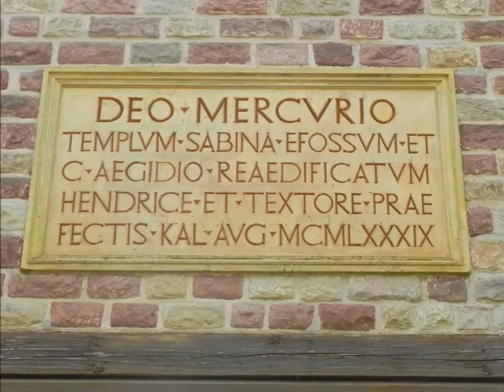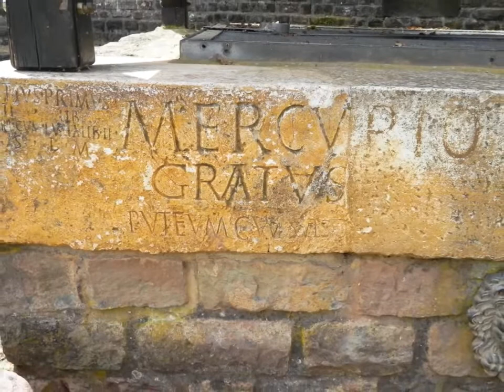Der Römische Tempelbezirk Tawern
Der Römische Tempelbezirk Tawern liegt auf dem Metzenberg nahe dem Ort Tawern.

Namensnennung — Sie müssen den Namen des Autors/Rechteinhabers in der von ihm festgelegten Weise nennen.
Bitte angeben : © by Grischan Does / cruciniacum.eu

Keine kommerzielle Nutzung — Dieses Werk bzw. dieser Inhalt darf nicht für kommerzielle Zwecke verwendet werden.

Keine Bearbeitung — Dieses Werk bzw. dieser Inhalt darf nicht bearbeitet, abgewandelt oder in anderer Weise verändert werden